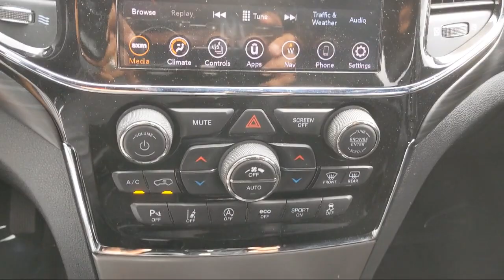2020 Jeep Grand Cherokee Altitude McAllen Harlingen Brownsville San Juan Edinburg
2020 Jeep Grand Cherokee Altitude Stock Number: G19035A Vin:1C4RJEAG5LC212358.